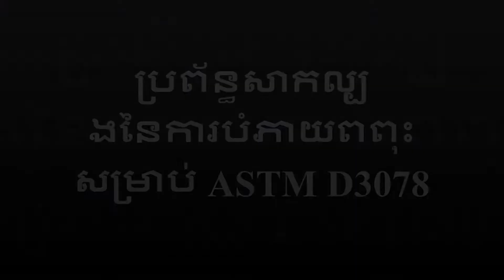ប្រព័ន្ធសាកល្បងនៃការបំភាយពពុះសម្រាប់ ASTM D3078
ប្រព័ន្ធធ្វើតេស្តលេចធ្លាយពពុះដែលត្រូវបានគេស្គាល់ផងដែរថាជាប្រព័ន្ធធ្វើតេស្តលេចធ្លាយប្រព័ន្ធបង្ហូរទឹកម៉ូដែលត្រូវបានរៀបចំយ៉ាងពេញលេញនិងត្រៀមខ្លួនរួចរាល់ដើម្បីចេញទៅក្រៅ។ វិមាត្រខាងក្នុងនៃអង្គជំនុំជម្រះមានចាប់ពី 8 អ៊ិញរហូតដល់ 30 អ៊ីញក្នុងទិសដៅទាំងពីរ។ វាត្រូវបានបំពាក់ដោយខ្យល់សម្ពាធតាមរយៈម៉ាស៊ីនបូមធូលីមួយឬបូមធូលីអេឡិចត្រូនិចរួមបញ្ចូលជាមួយប្រព័ន្ធនេះ។ រួមបញ្ចូលផងដែរជាមួយនឹងប្រព័ន្ធធ្វើតេស្តការបំភាយពពុះគឺជានិយតករការខ្វះចន្លោះមួយសន្ទះសុញ្ញាផ្លុំរន្ធខ្យល់វ៉ែនសុដន់មួយរន្ធផ្គត់ផ្គង់ទឹកកញ្ចប់ដាក់កំហិតសំណាញ់ពីរ (2) មតិព័ត៌មានតាមច្រកគំរបគំរបនិទាឃរដូវនិងការខ្វះចន្លោះមួយ អន្ទាក់ (ដើម្បីរក្សាការបូមដោយគ្មានជាតិសំណើមចេញពីអង្គជំនុំជម្រះ) ។

ប្រព័ន្ធសាកល្បងនៃការលេចធ្លាយពពុះក្រហាយប្រអប់ Acrylic
ប្រព័ន្ធនេះមានអង្កត់ផ្ចិតស៊ីឡាំងដែលមានអង្កត់ផ្ចិតខាងក្នុង 8 ឬ 12 អ៊ីញនិងកម្ពស់ 12 អ៊ីញ។ ដំណើរការដោយម៉ាស៊ីនបូមធូលីអេឡិចត្រូនិចឬបូមធូលី venturi vacuum pneumatic ។ វាត្រូវបានរៀបចំយ៉ាងពេញលេញនិងត្រៀមខ្លួនរួចរាល់ដើម្បីចេញក្រៅប្រអប់។ រួមបញ្ចូលជាមួយនឹងប្រព័ន្ធធ្វើតេស្តការបំភាយពពុះគឺនិយតករខ្វះចន្លោះមួយសន្ទះសុញ្ញា៉ូររន្ធខ្យល់រន្ធខ្វះចន្លោះនិងកញ្ចប់មួយទប់ស្កាត់សំណាញ់។